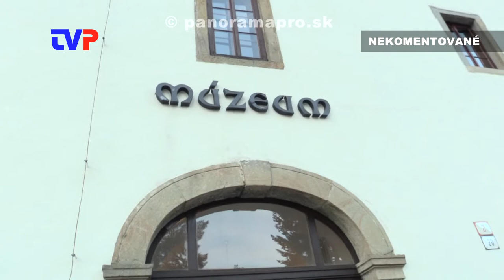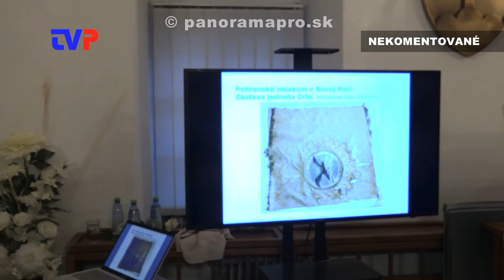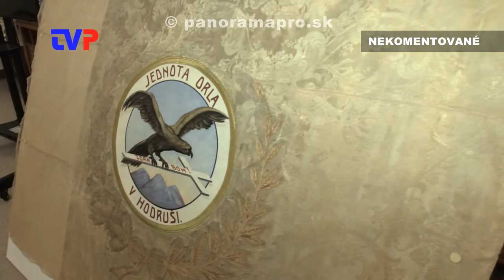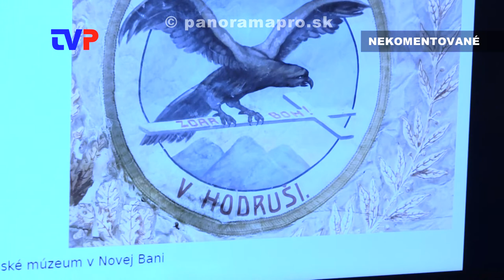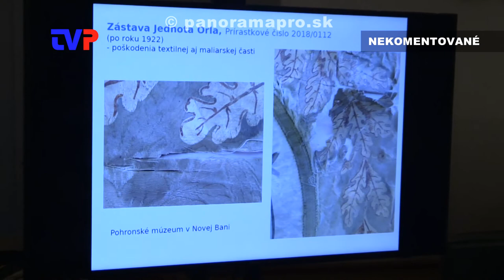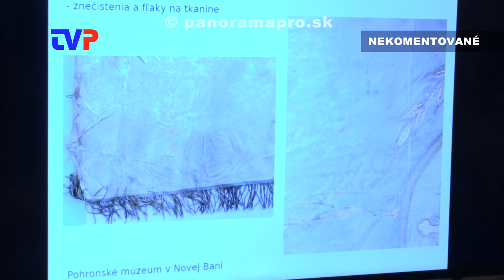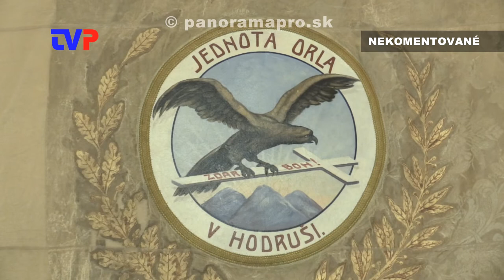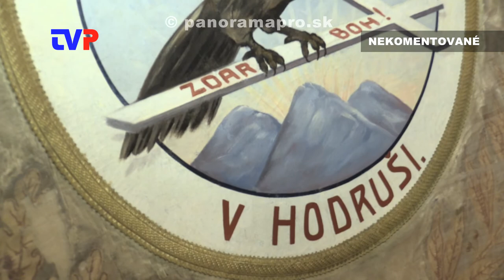Noc múzeí a predstavenie zástavy po reštaurovaní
V múzeu v Novej Bani sa okrem návštevníkov prišli niektorí pozrieť aj prednášku o reštaurovaní starej zástavy, ktorú našiel v Hodruši P. Fridrich.